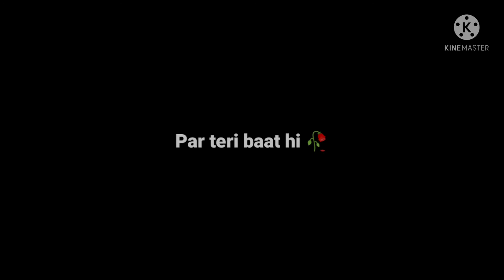Special Friend WhatsApp Status | 15sec emotion